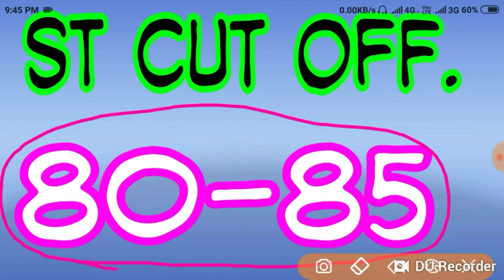KVS Exam 2018 Cut off .kvs 2018 PRT का cut off क्या होगा जानने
kvs Exam 2018 Cut off